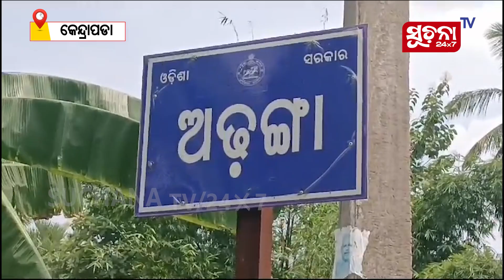ଘରୋଇ କଳହ ନେଲା ଉଗ୍ରରୂପ, ଦୁଇ ଭାଇଙ୍କ ମଧ୍ୟରେ ଠେଙ୍ଗା ଯୁଦ୍ଧ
ଭାଇ-ଭାଇର କଳହ ନେଲା ଉଗ୍ରରୂପ । ଅଢଙ୍ଗା ଗାଁରେ ପଡିଲା ରକ୍ତର ଛିଟା । କେନ୍ଦ୍ରାପଡ଼ା ସଦର ଥାନା ଅନ୍ତର୍ଗତ ଡେରାବିଶ ଇନ୍ଦାଳ ପଞ୍ଚାୟତ ଅଢଙ୍ଗା ଗ୍ରାମରେ ଦେଖିବାକୁ ମିଳିଛି ଏଭଳି ଅଭାବନୀୟ ଘଟଣା ।

Dear Viewers,